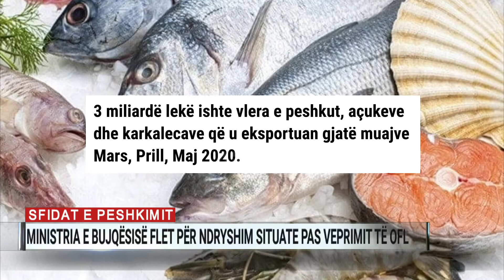Sfidat e peshkimit vazhdojnë, Ministria e Bujqësisë flet për ndryshim situate pas veprimit të OFL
Peshkimi është një prej sektorëve me problematika të vazhdueshme, por luhatjet më të forta i pati në pandemi.

E megjithatë, në 3 muajt e karantinës, sipas statistikave, flota e peshkimit ia doli të eksportojë mijëra ton produkte deti dhe fitoi 24 milionë euro.

Ministria e Bujqësisë pohon se një prej problematikave më të forta në këtë sektor ishte monopolizimi i naftës nga bota e krimit, e zgjidhur, sipas saj, me ndërhyrjen Operacioni Forca e Ligjit. Normalizimin e pranon edhe sindikata e peshkatarëve.

Tregjet e brendshme janë hapur dhe përpos eksporteve, peshkatarët mund t’i shesin produktet e tyre në restorante. Por, për këtë sektor ende mungon një plan afatgjatë, prej të cilit peshkatarët presin kushte pune dhe më shumë fitime.